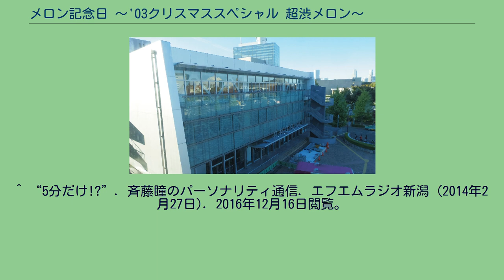メロン記念日 〜'03クリスマススペシャル 超渋メロン〜